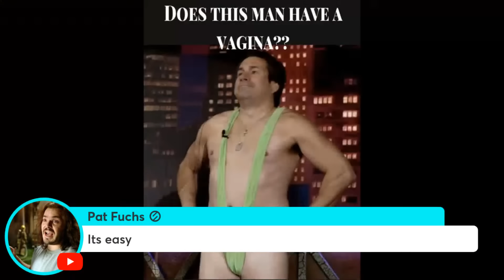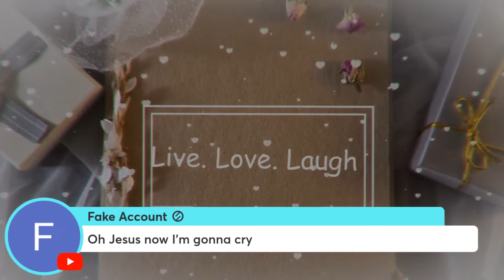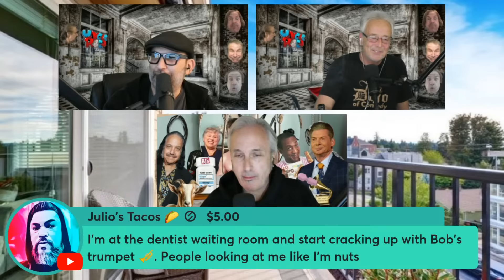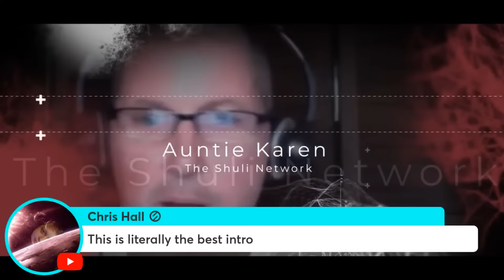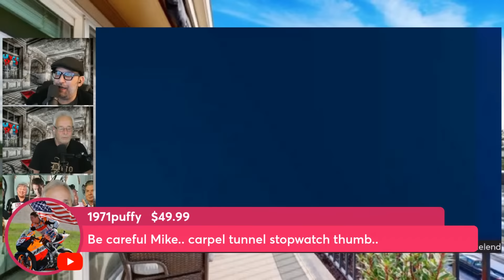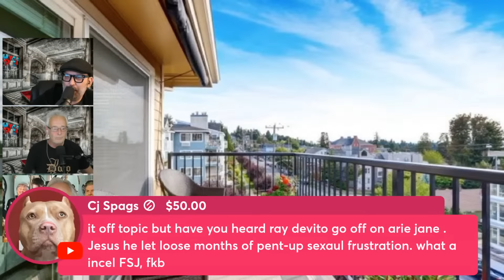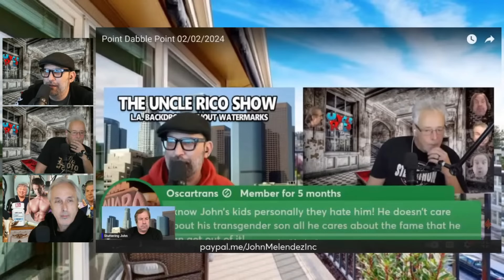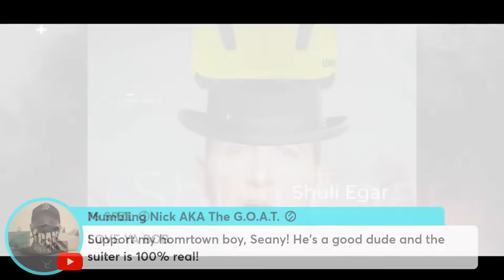Kevin Brennan Watches Stuttering John Watch Kevin Brennan | The Auntie Rico Show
LIVE @ 4pm est on The Auntie Rico Show: Kevin Brennan and Stuttering John yell at each other while watch each other's podcasts.